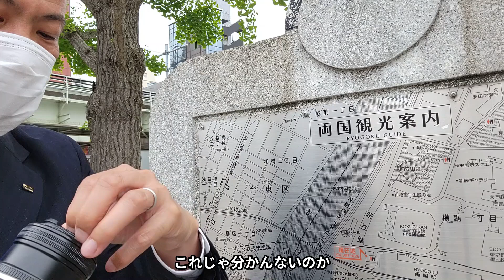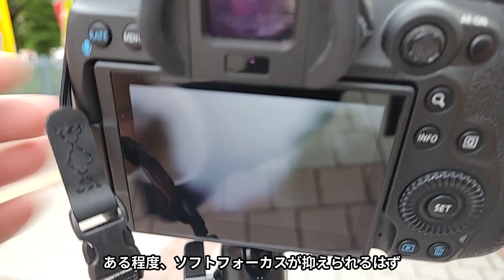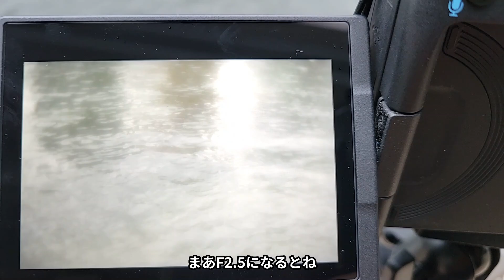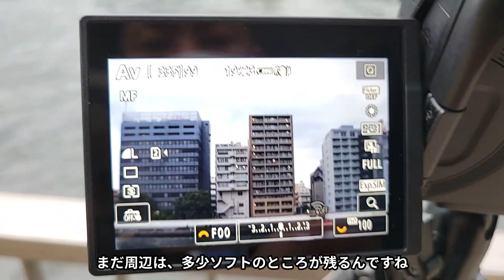【レンズベビーのソフトフォーカス】Soft Focus IIで両国を撮る！（動画No.1382）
レンズベビーの新たなソフトフォーカスレンズ「Soft Focus II」。今回はフルサイズのEOS R5で使ってみました。

ソフトフォーカス II 50 キヤノンEFマウント LENSBABY レンズベビー